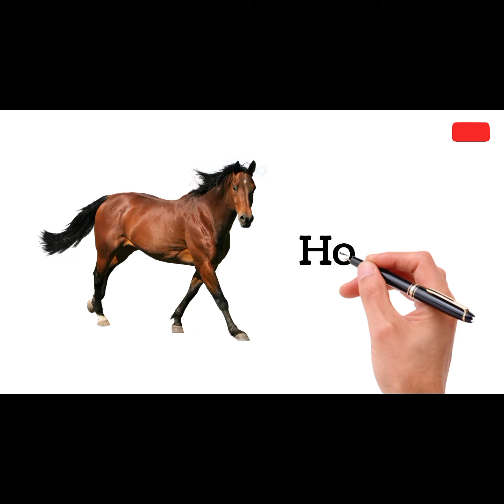Animals names in english/animals vocabulary/kattu vilangugal wildanimals@kfckidstamil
Animals names in english / wild animals vocabulary animals wildanimals‎@kfckidstamil